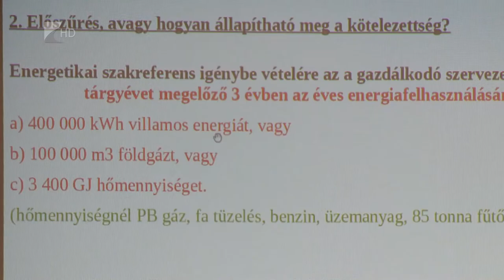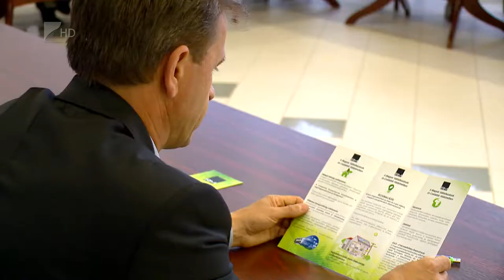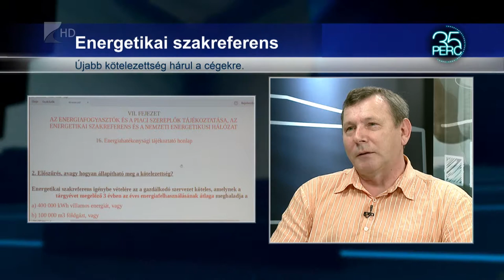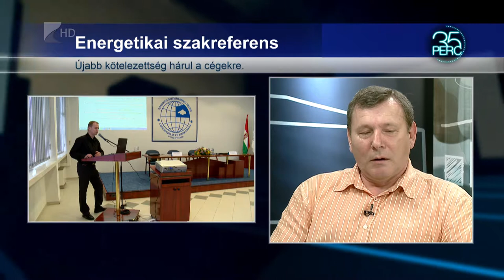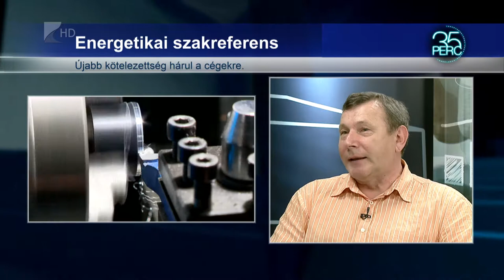Energiahatékonyság - Kölcsey Tv